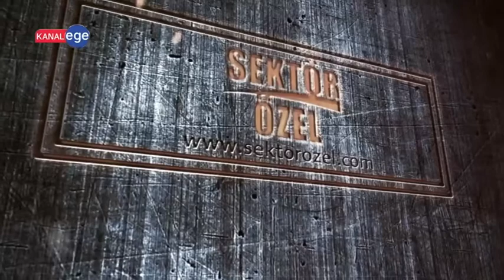UMUT OTO ELEKTRİK - MERKEZ/ÇORUM - SEKTÖR ÖZEL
UMUT OTO ELEKTRİK İşletme Yetkilisi, VURAL AĞCA ve ekibine bizleri konuk ettiği için teşekkürlerimizi sunar, Sektör Özel ailesi olarak başarılarının devamını dileriz.